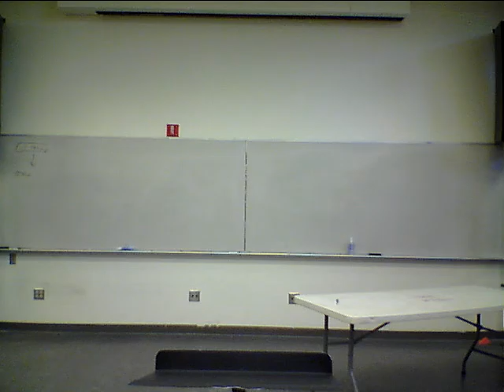Advanced Conducting - Miguel Saenz - January 31, 2017